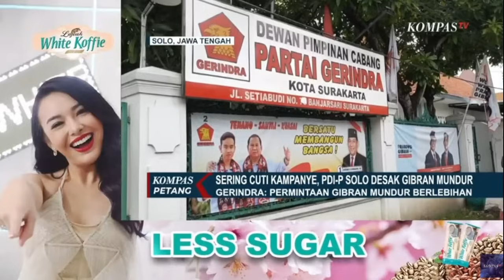PDI-P Solo Minta Gibran Mundur dari Wali Kota, Gerindra Buka Suara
KOMPAS.TV - Ketua Fraksi PDIP DPRD Kota Solo, YF Sukasno menyarankan cawapres nomor urut 02, Gibran Rakabuming Raka melepas jabatannya sebagai Wali Kota Solo. Ia menilai kinerja Pemerintah Kota (Pemkot) Solo terganggu karena Gibran sering cuti kampanye.

Kasno mengakui Gibran tidak diharuskan mengundurkan diri dari posisi Wali Kota Solo sebagaimana diatur dalam Peraturan Pemerintah (PP) nomor 53 tahun 2023.

Hanya saja, absennya putra Presiden Joko Widodo itu dari Pemkot Solo dinilai sudah mengganggu kinerja layanan masyarakat.